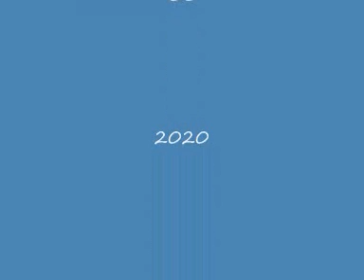στην ελευσινα μια φορα 0001